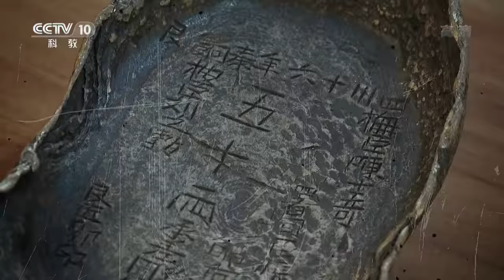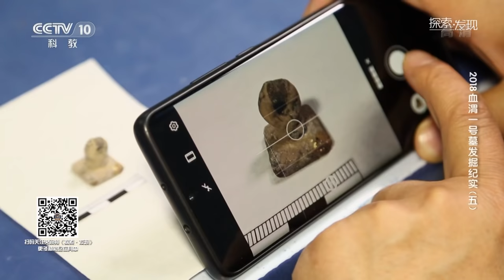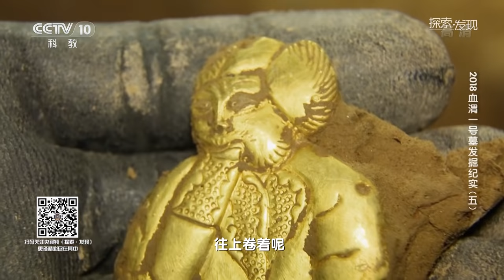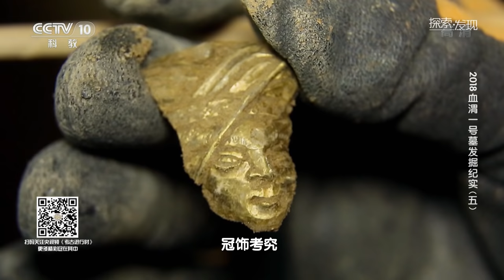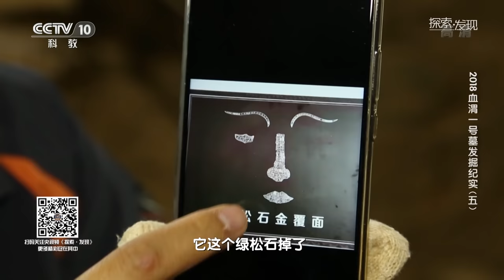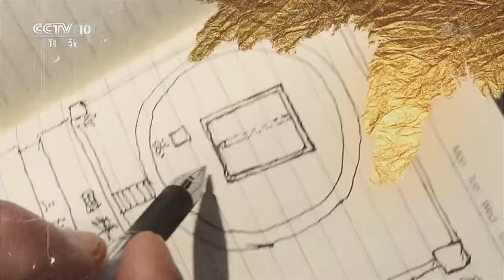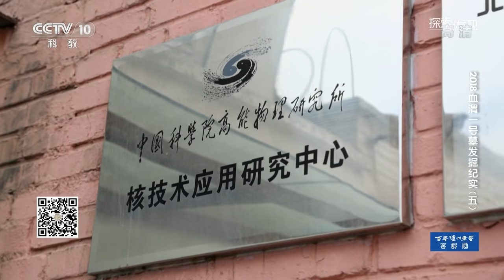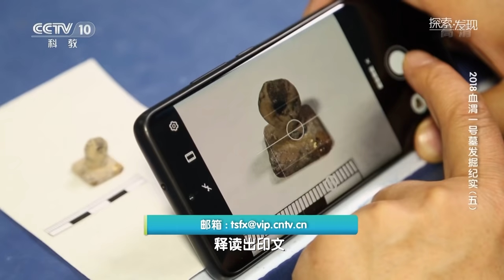墓中出土的印章上究竟刻着什么文字？墓主身份即将揭晓！《2021考古进行时》第二季 2018血渭一号墓发掘纪实（五）| 中华国宝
本期节目主要内容：2018血渭一号墓位于青海省都兰县热水乡的察汗乌苏河的北岸，中国社会科学院考古研究所、青海省文物考古研究所组成联合考古队，历时三年艰辛发掘成效斐然。考古发掘接近尾声，考古队再获重大发现，墓室里出土了印章。印章上究竟刻着什么文字？文字透露出来的是怎样的信息呢？